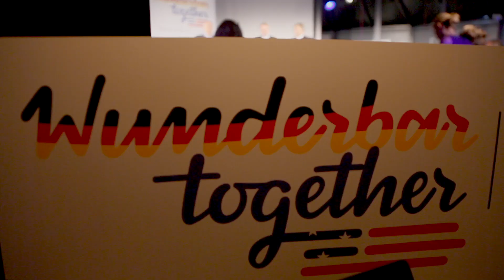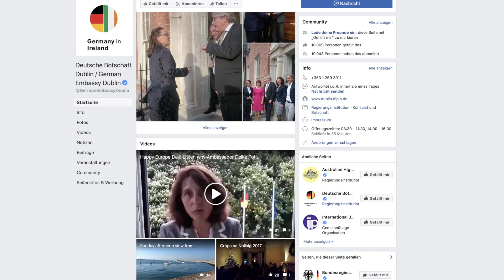Frauen in der Diplomatie; Frauen im Auswärtigen Dienst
Seit 100 Jahren, nämlich seit dem 19. Januar 1919, dürfen Frauen in Deutschland wählen. So wie Frauen damals hart für dieses Recht gekämpft haben, kämpfen heute noch Frauen in der ganzen Welt für ihre Rechte. Wie sieht es eigentlich in der Diplomatie mit der Gleichberechtigung aus?